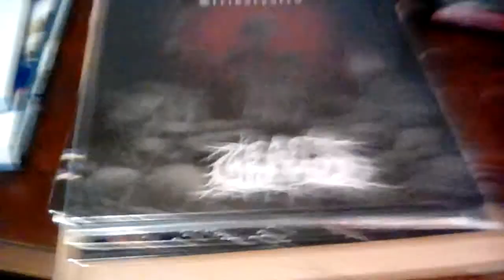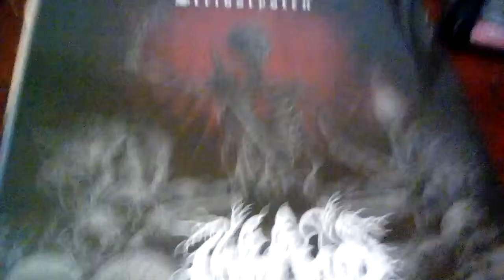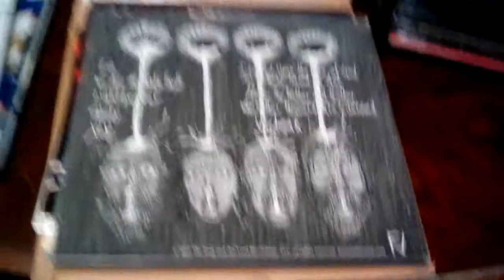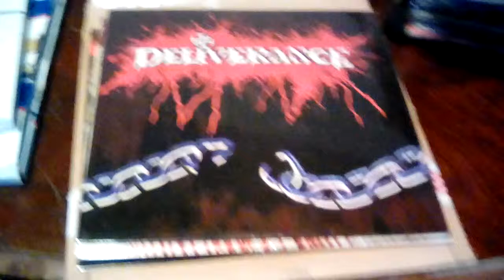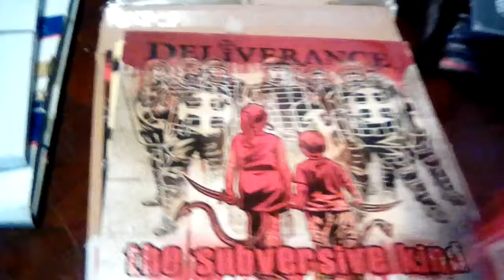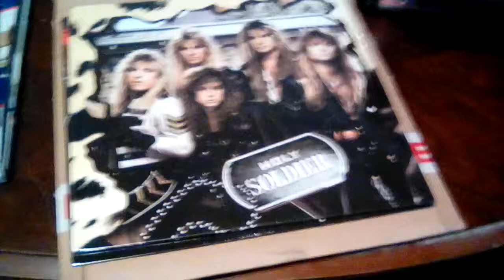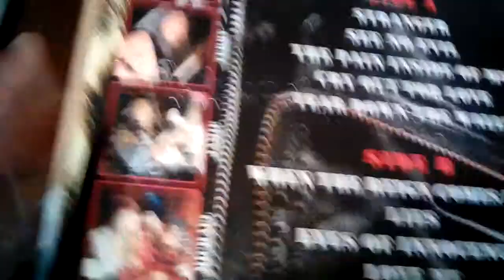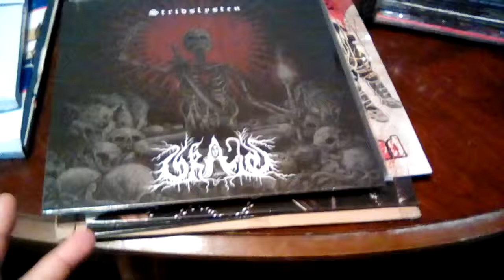Joe's Record Store: More Righteous Metal on vinyl!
Some records I got from Roxx, Vision of God, and Metal Helm for the collection from black, to thrash, to glam!  Bands are Skald In Veum, Holy Soldier, Slaves BC, and Deliverance